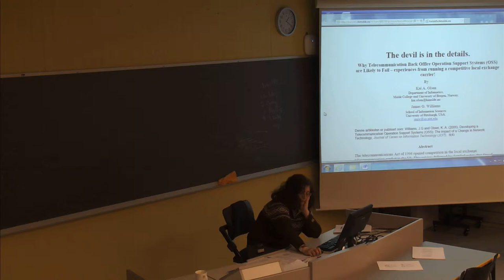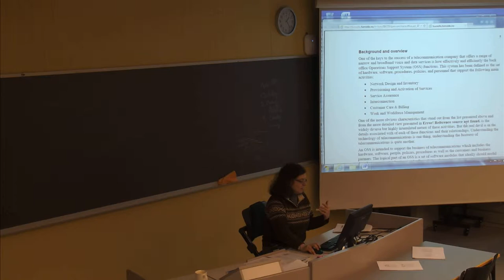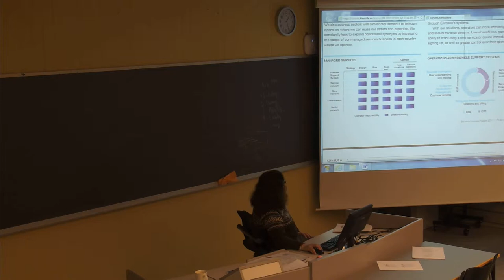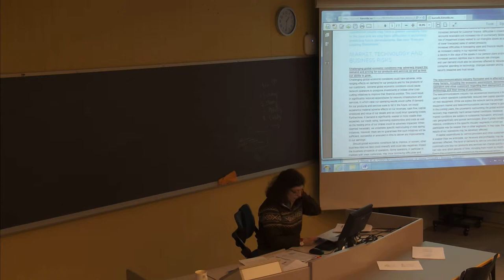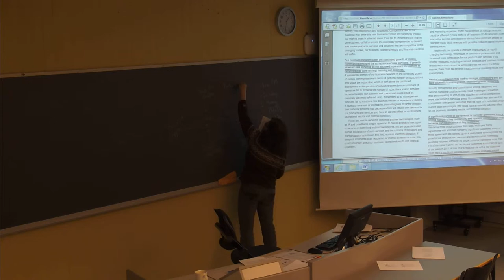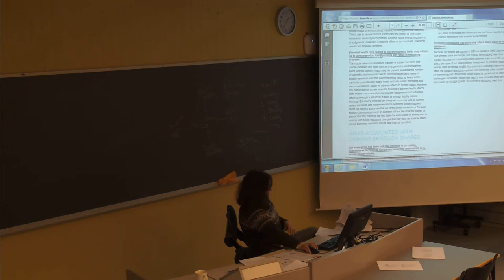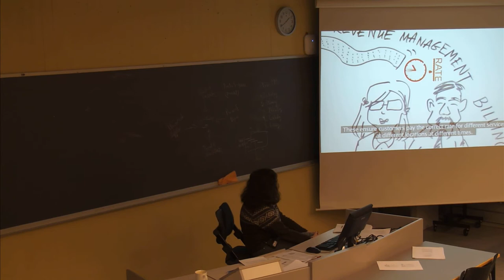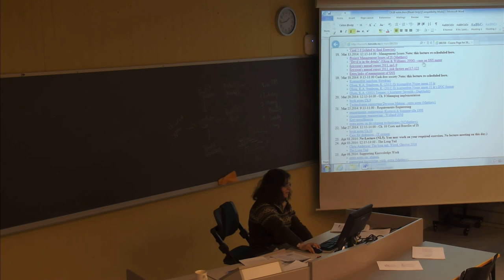124 Forelesning IBE250 (13. mars 2014)